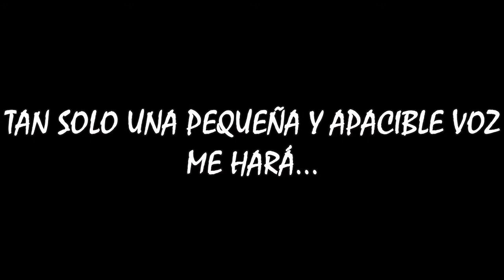I Need To Hear From You - PETRA - Drum Cover - Traducción/Subtítulos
Me acuerdo escuchar esta canción desde muy chiquito, pero la versión en español
Quieeeero escuchaaar tu voz! antes de que salga el sooool jaja